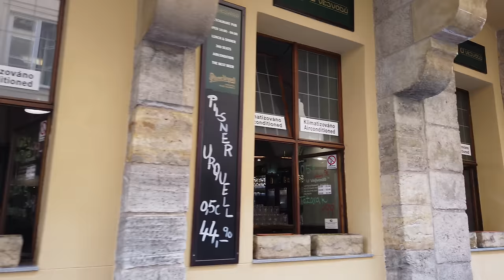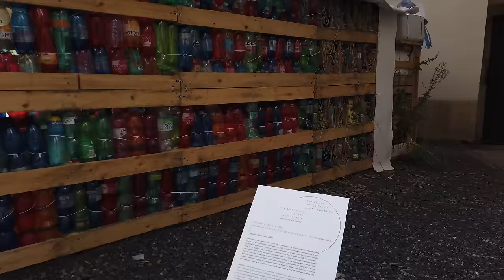Walking in PRAGUE / Czech Republic 🇨🇿- 4K 60fps (UHD)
Prague, the capital of the Czech Republic is on most travel lists for central Europe. When the channel started, our second walk ever happened in Prague. Now we return to the famous city in August 2020.

For obvious reasons there are fewer tourists this time around. We start our afternoon tour one of the main sights - the astronomical clock. This medieval timepiece on the facade of city hall is a tourist magnet every full hour.

We continue a quick round around the Old Town Square, pass St. Nicholas' Church and head towards the Charles Bridge via a few less explored side roads. When we get from the South of the Old Town back to the central streets we soon see another main sight: The Charles Bridge.

It takes a while crossing the Charles Bridge to Malá Strana. There in the "Lesser Town" we explore a few more streets, see the John Lennon Wall and a few nice backyards. We take our time to see the Vlatava River and ducks (no swans this time). Our path leads uphill as we want to see the Prague Castle.

After many steps we are surprised with a quick entrance to the castle. There we look around the castle complex, which was built since the 9th century, and is now the most significant Czech monument. After we've seen this area which had to be left out on our first walk, we enjoy the view over Prague.

The weather is nice and we've seen many touristic sites of Prague so we end this walk at Hradcany Square overlooking the "Golden City".

For a walk back down to the city towards Wenceslas Square, please see the follow-up walk

Timeline:
0:00 Astronomical Clock and Old Town Square
3:20 Old Town
10:00 Southern Old Town
14:30 Central Old Town
18:15 Charles Bridge
26:30 Malá Strana (Lesser Town)
36:00 John Lennon Wall & Northwards
46:00 Vlatava River
50:00 Around Malostranská
54:00 Uphill to the Castle
59:00 Prague Castle
1:11:00 Hradcany Square & Viewpoint